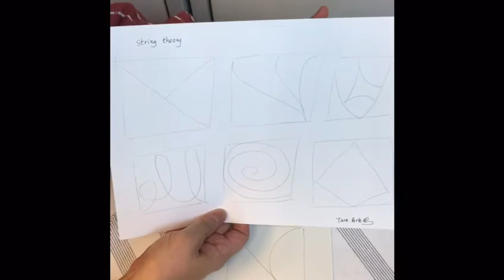LEC 2020 暑期活動: 繪出我潛能 (2) - Tangle Patterns 認識禪繞畫圖案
禪繞畫是一個很好的親子活動, 合適一家大小一起創作。

今次在影片中, 導師 Tara在視頻中同各位家長及小朋友分享如何在日常生活中, 發現更多禪繞圖案作為創作之用途。

Zentangle Inspired Art is a good parent-child activity, which suitable for the whole family creation.
 In this video, Tara shares with you all  how to find more tangle patterns in our daily life for creation.   Hope you enjoy.

Tara Arte is a Certified Zentangle Teacher & Centre Manager of St John's Cathedral Life Enrichment Centre.